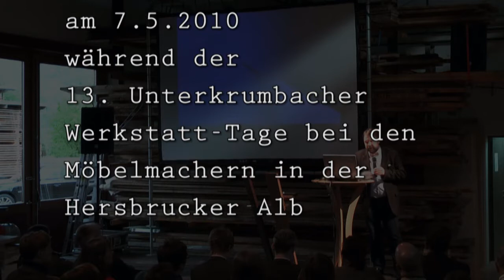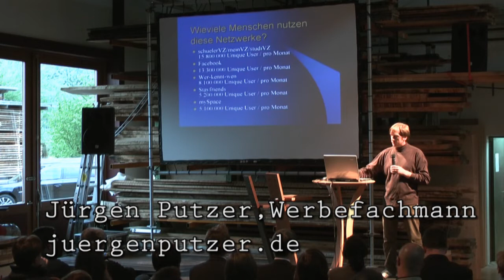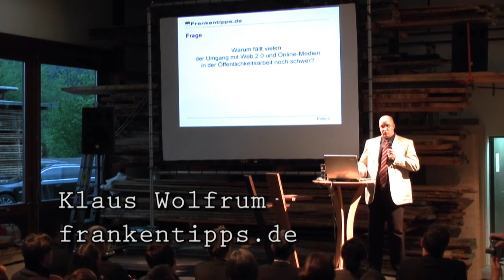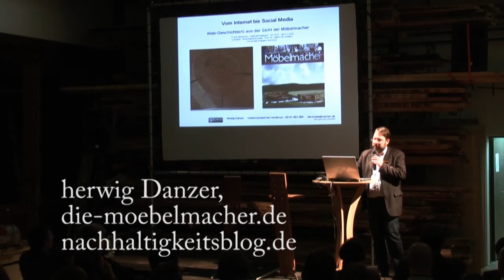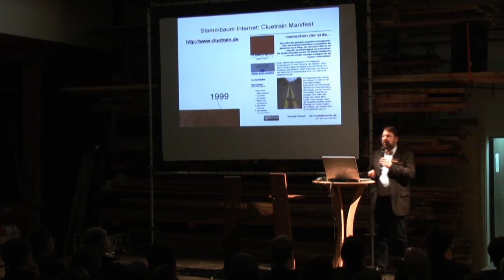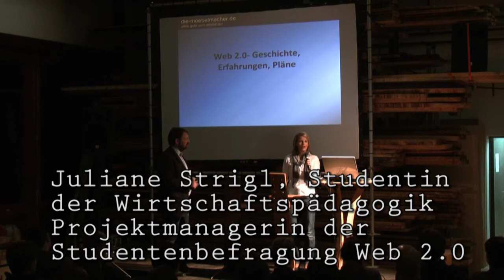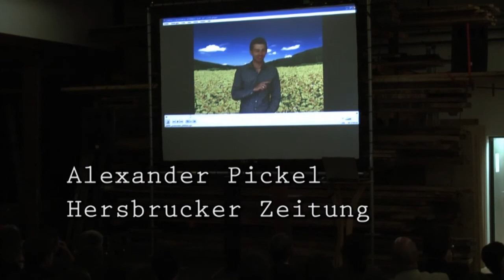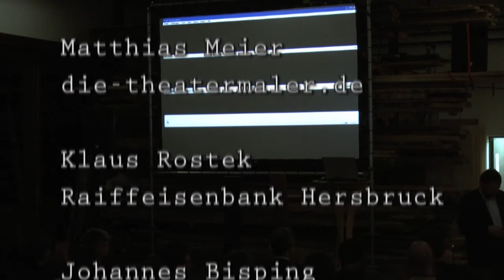Werkstatt-Tage 2010: Social Media Abend Hersbruck - Kurzfassung